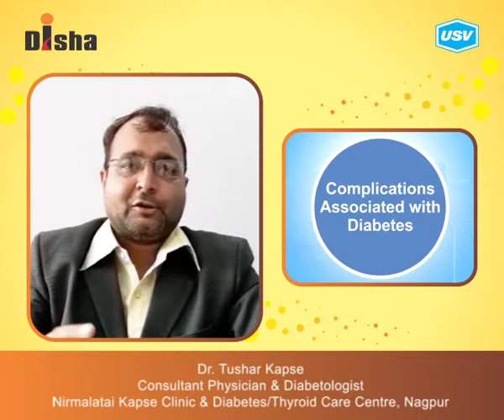Dr. Tushar R. Kapse (2/2)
Disha for Diabetes Awareness: Diabetes is one of the most Dangerous and rapidly growing diseases in India. Dr. Tushar R. Kapse, leading Diabetologist explains more in this video. Please watch and share!